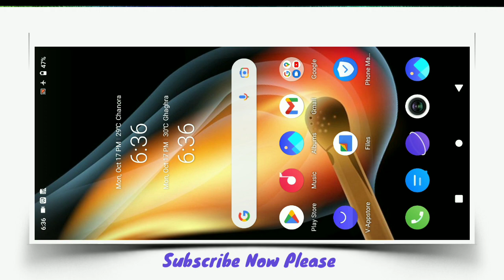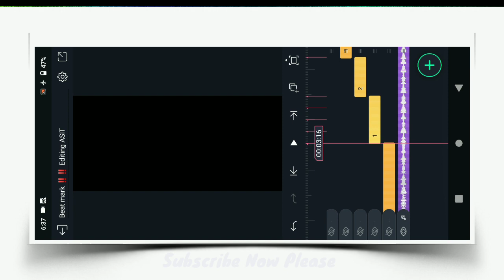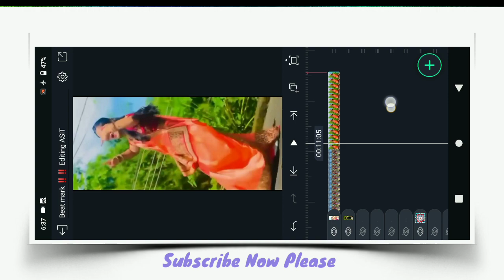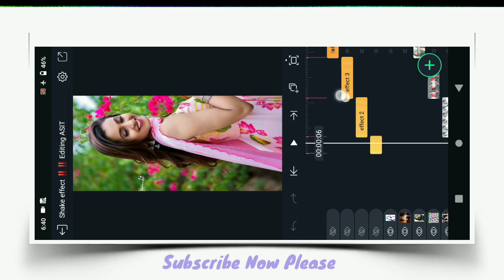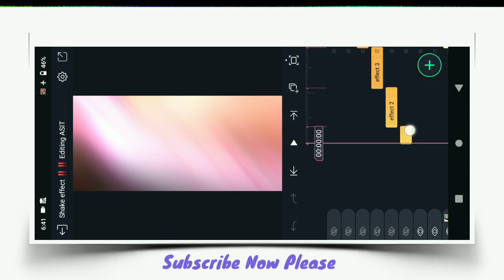New🥀Tanding Puruliya😍Jhumur Humming Bass Dj Status Edting !! Alight Motion Puruliya Status Edting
(Beat mark ka password video me diya huaa)
🔰Beat Mark Project Link⬇️⬇️

     📲📲📲📲📲Shere📲📲📲📲📲📲📲

                💌💌💌 Comments💌💌💌